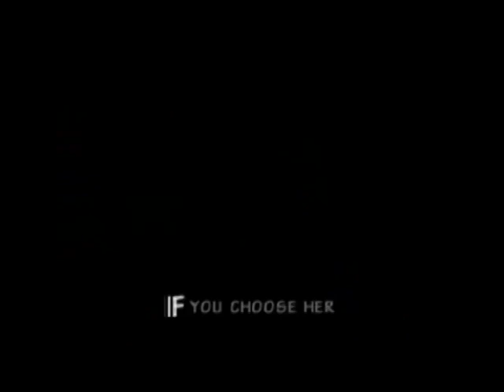DK Rap except it is 45% faster